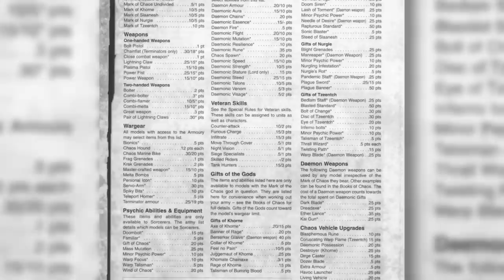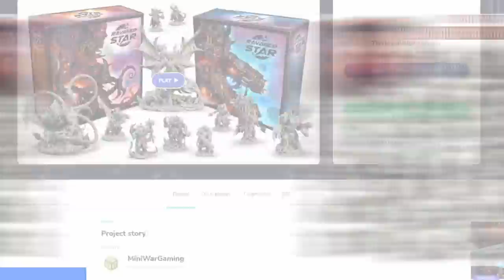Chaos will never be the same...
The pledge manager is open for a limited time so you may pledge to get a warpack or add to your existing pledge! (sponsored)